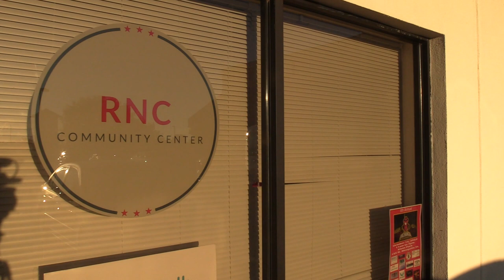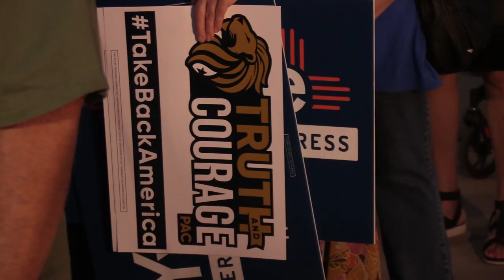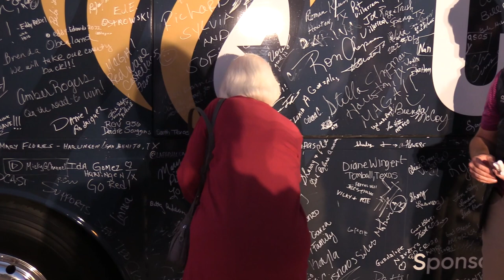Republicans mobilize to retain New Mexico's 2nd Congressional District